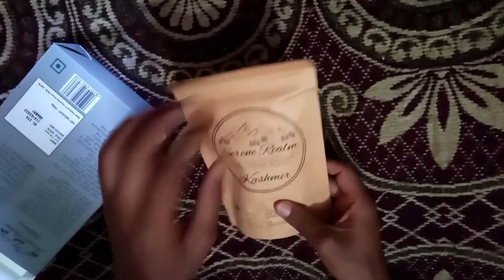Serene Realm | Kashmiri Kahwa Tea(Kehwa)| 100 Grams|Makes 50-60 Cups